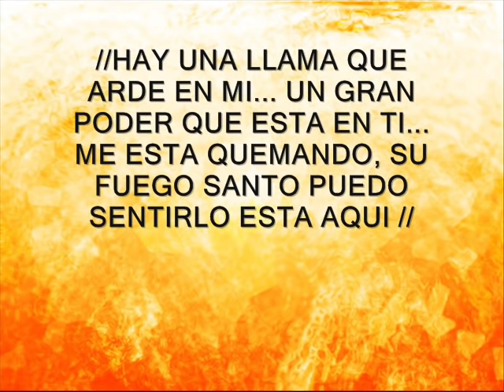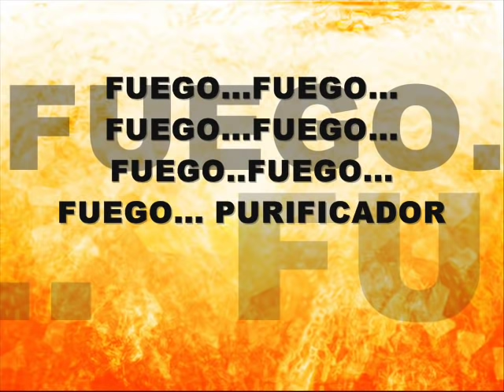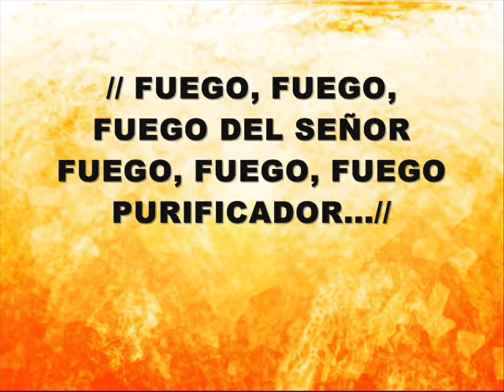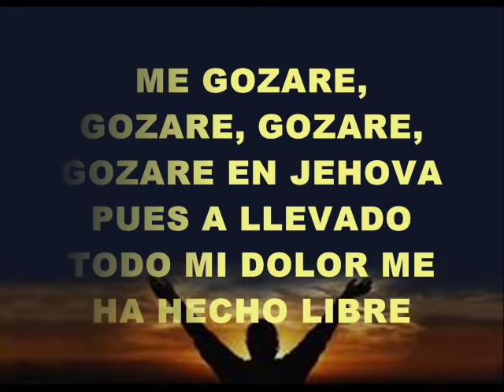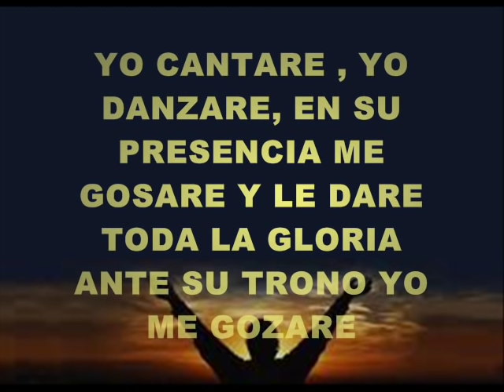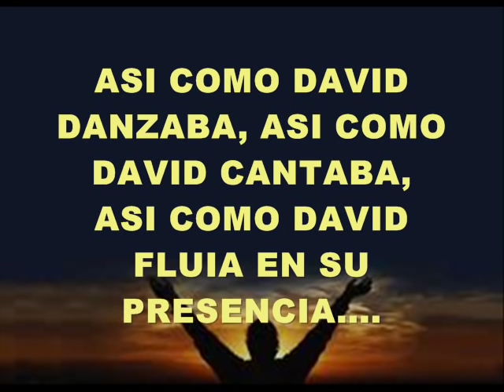Billy Bunster Fuego y Me gozare letra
Cristo padeció por nosotros dejándonos ejemplo, para que sigamos sus pisadas... 1 de Pedro 2:21